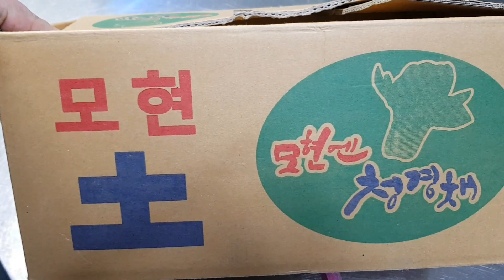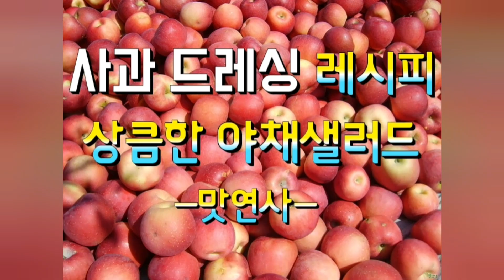삼겹살고깃집.막창,곱창전문점/청경채절임 느끼한 맛을 잡아주며 아삭함이 좋은 청경채 정찬 활용/식당창업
맛연사 블로그 전수창업,창업상담
(함흥물냉면.함흥비빔냉면,비빔막국수다대기)기타 블로그 메뉴 검색
010,2321,6322 상담문의